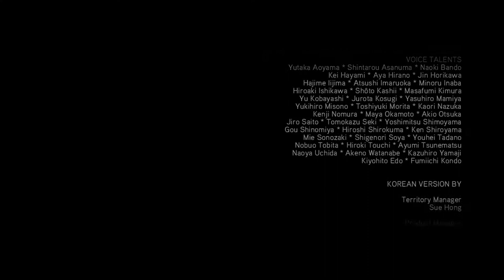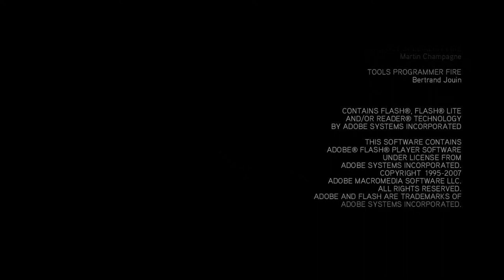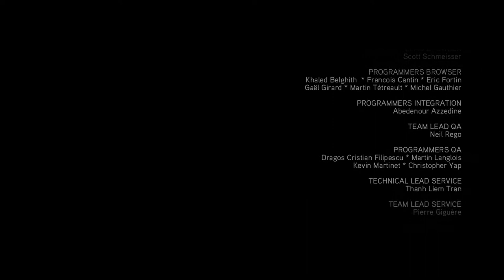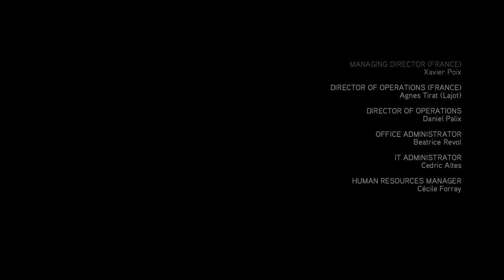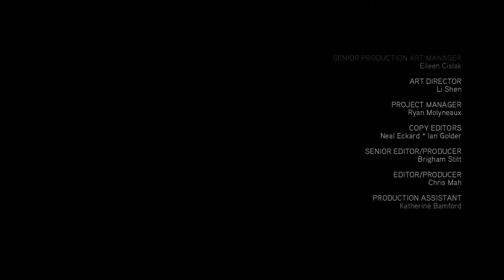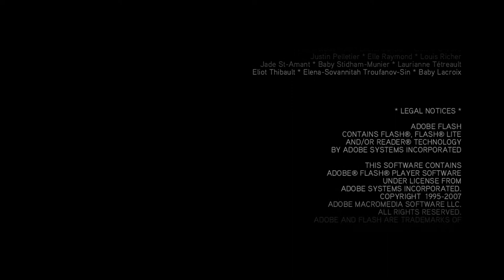Assassin's Creed 2 Walkthrough Episode 17 [X360 - No Commentary]